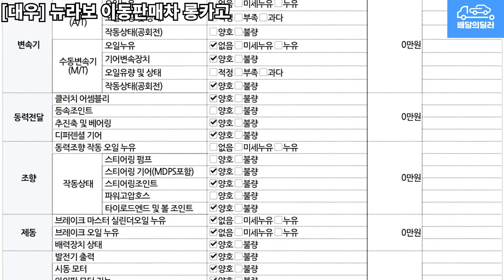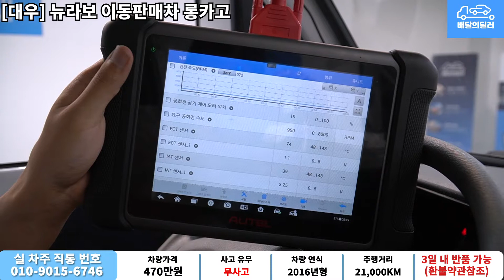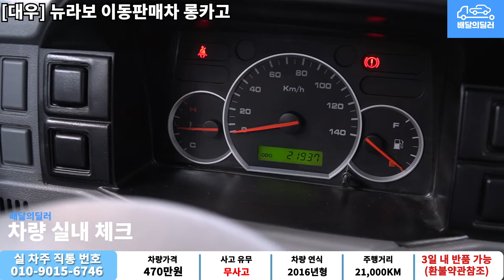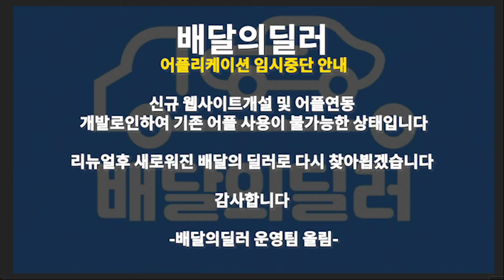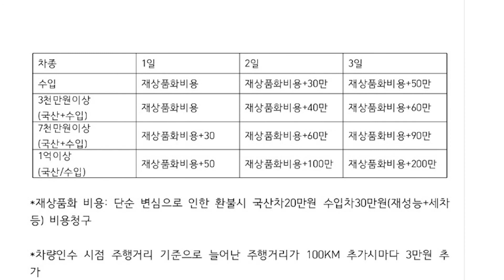[배달의딜러 중고차] 대우 뉴라보 중고차 하부점검 부터 스캐너 진단까지 점검하여 집 앞까지 배송해드립니다.(90서8950)